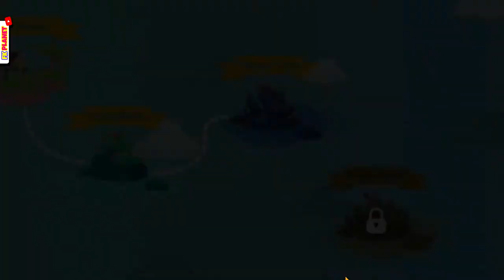The Fishercat - NEW SCOTTISH BOAT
Welcome to the best channel for kids ❤
This week's series of The Fishercat.
"You can use a variety of harpoons and items to maximize your fishing experience. As a cat. Start your adventure as a cat now and fish'em all!."